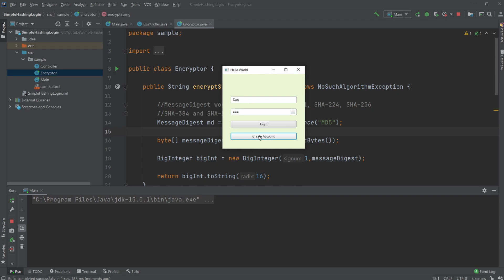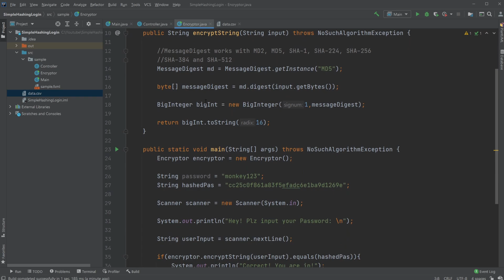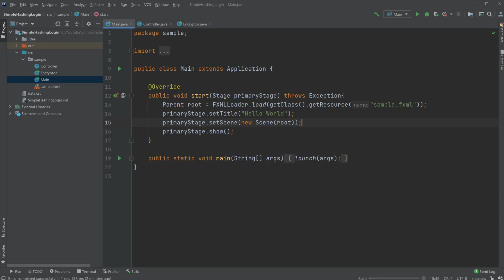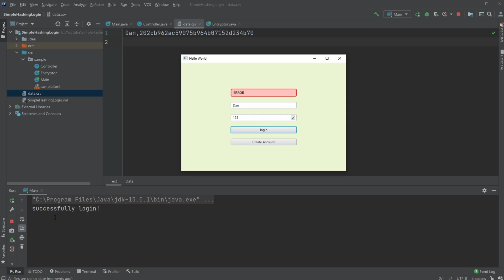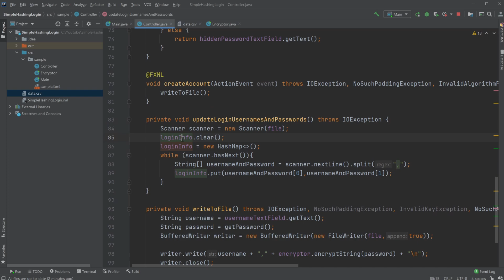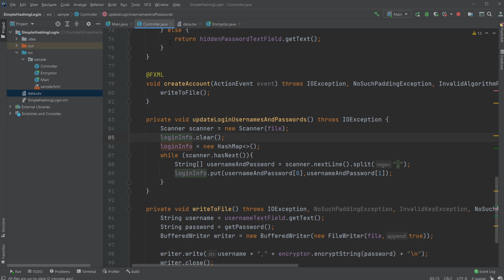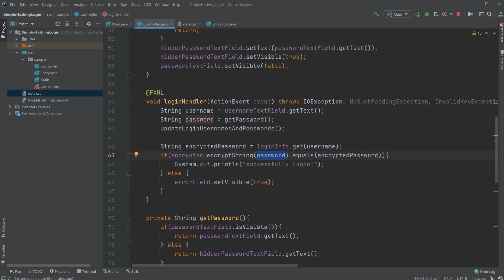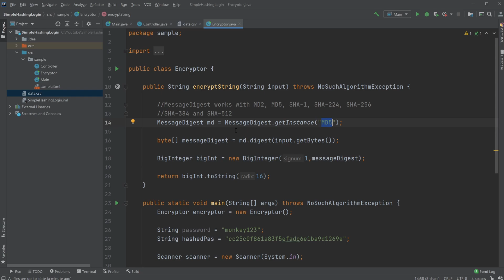JavaFX and Scene Builder - IntelliJ: Login and register system with MD5 hashing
In this video, I showcase a login and register setup where I am using MD5 hashing to hash my password in a local CSV database.

My channel publishes videos regarding programming, software engineering especially Java and JavaFX. If that is what you are looking for then do not hesitate to join me on this journey!